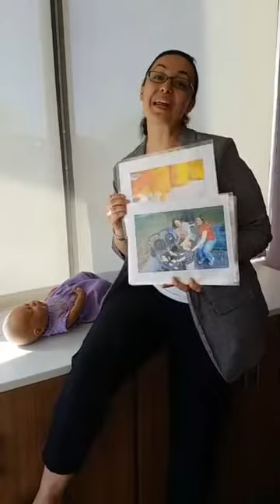2 Mitos sobre la lactancia